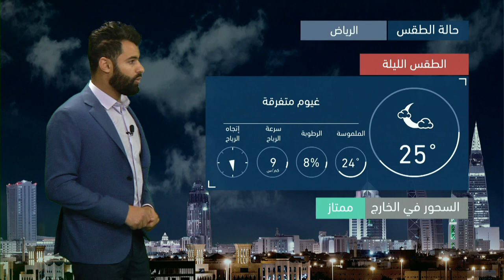طقس العرب - السعودية | النشرة الجوية الرئيسية | الجمعة 23-4-2021